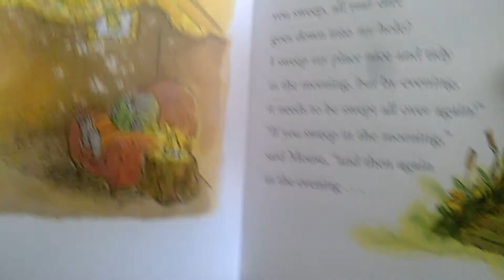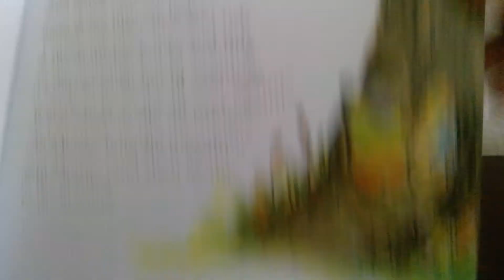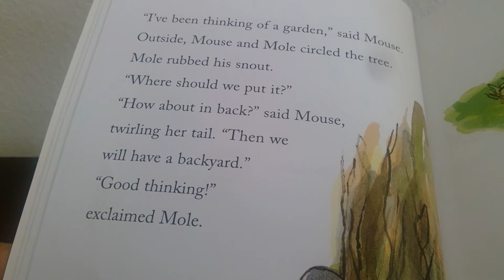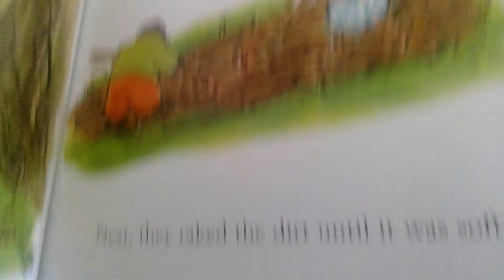Upstairs Mouse, Downstairs Mole - Part 1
First part of book (video only)